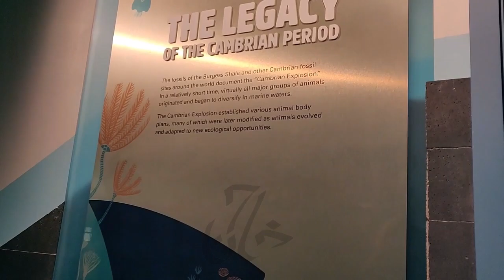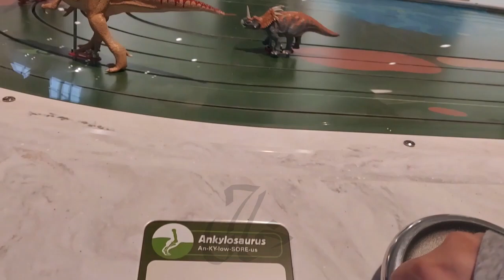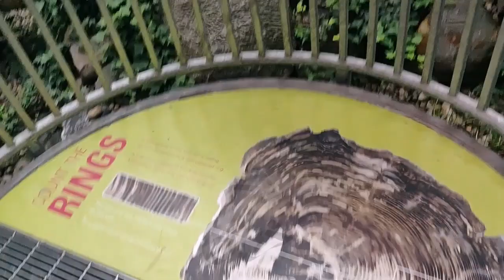Dinosaur Racing | A family vlog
heads up: video contains music

Do you know what the ancient plants looked like during the age of the dinosaurs?
There is so much to learn and explore at the museum. We had no time by the end to visit the hoodoos. Perhaps next time = )

P2